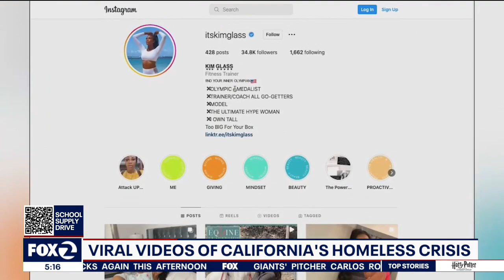2 viral videos paint a disturbing picture of California's homeless crisis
2 viral videos paint a disturbing picture of California's homeless crisis: One from LA and the other from SF.